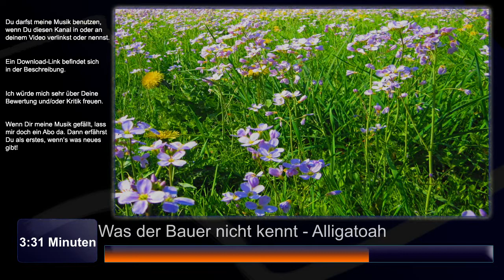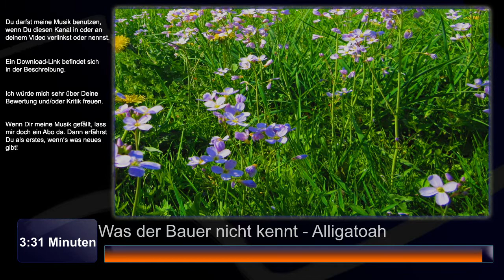Was der Bauer nicht kennt - Alligatoah Instrumental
Hier habe ich mal ein "älteres" Lied instrumentalisiert. Der DummBabbler fand es so toll, dass er in Kooperation mit mir ein wasch-echtes-cover erstellt hat. Danke für die Zusammenarbeit! War ja wohl hoffentlich nicht das erste und letzte gemeinsame Projekt :D